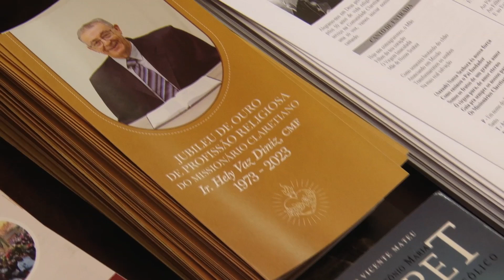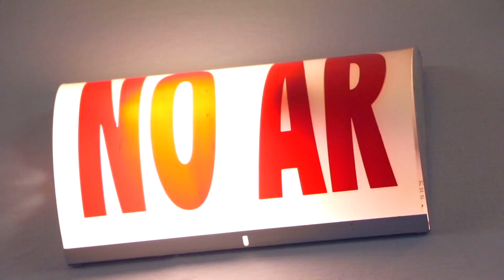Missionário Claretiano celebra meio século de vida religiosa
Uma missa foi realizada para celebrar o Jubileu de Ouro do Irmão Hely Vaz Diniz